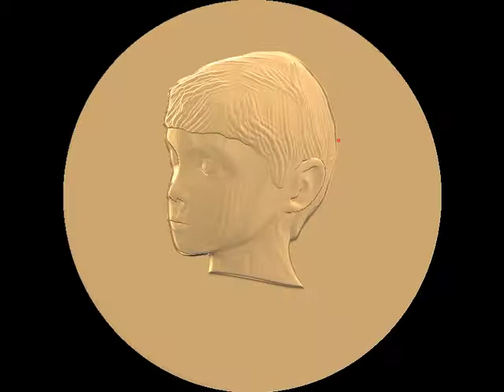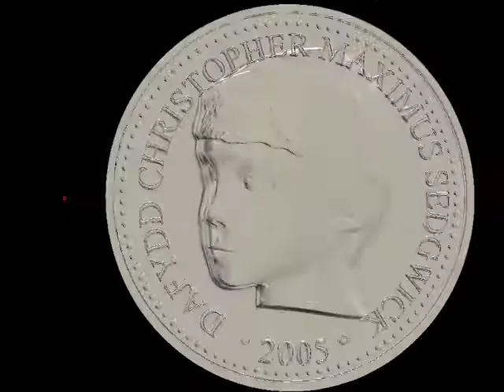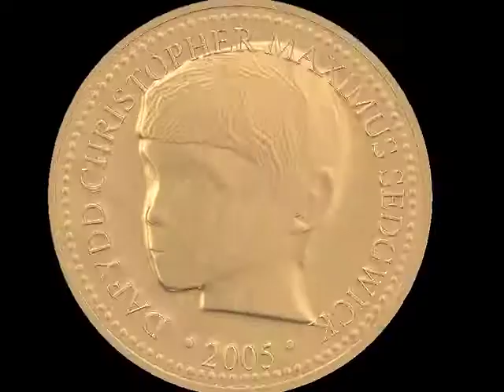Coin in ZBrush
This is a short sequence showing one way of creating a coin in ZBrush.
The method includes original photography (side & front profiles); generating an 'Alpha' using Grab Doc. The rest of the coin is made up of a series of Alphas generated in Adobe Illustrator and Photoshop.